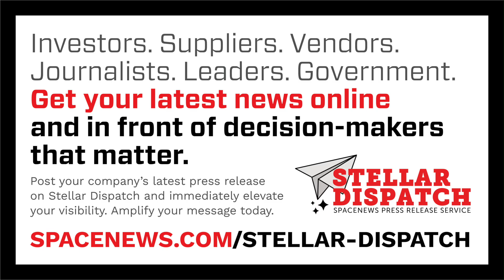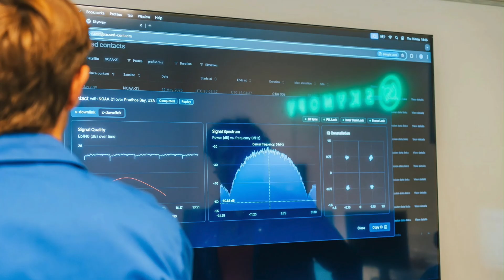Why China is publishing new images of US satellites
Chinese spacecraft have imaged orbiting U.S. commercial and military assets as the two countries seek to demonstrate and assess respective capabilities.

Here are today's stories in SpaceNews First Up for September 24, 2025.

- Geely’s space subsidiary has raised $281 million to accelerate deployment of an Internet of Things (IoT) constellation.
- The U.S. military is watching closely Chinese advancements in reusable launch vehicles.
- The Space Force’s top general says the service must prioritize speed over perfection when acquiring new space systems.
- Blue Origin was the only company to bid on a NASA task order to deliver the VIPER lunar rover.
- A Falcon 9 launched three space science missions this morning.
- Lynker Space is working with NOAA to provide tailored space weather forecasts.
- French ground station startup Skynopy is working with ESA to commercialize technology that could double satellite downlink rates.
- ESA has selected for development a mission to probe the internal structure of clouds.
- SpaceX is a step closer to its next Starship test flight.